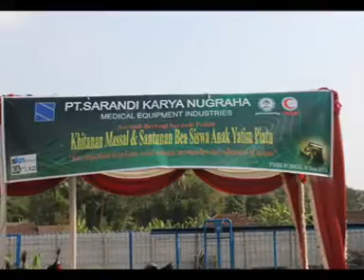"Demasta Sari Film" MC Sunatan Massal